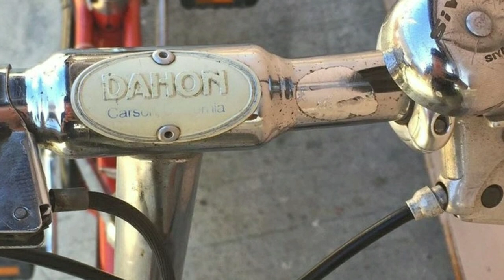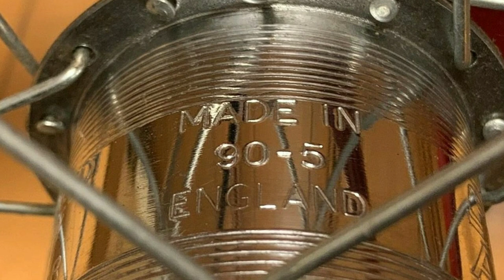Gallery Dahon Klasik Vintage Dahon Folding Bikes Reborn